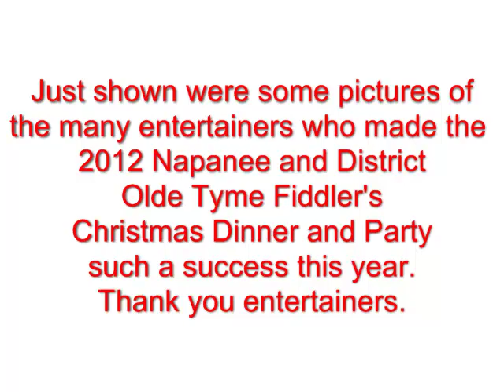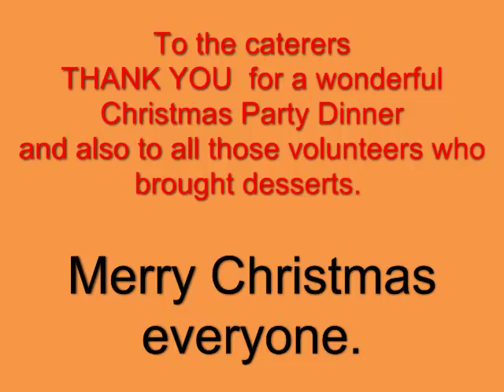Napanee and District Olde Tyme Fiddlers 2012 Christmas Party.mp4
Merry Christmas everyone and a Happy 2013 New Year.